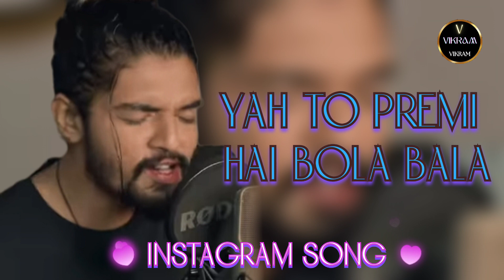Yah to premi hai bhola bhala song || Yah to premi hai bhola bhala hindi song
हाँ तो प्रेमी है भोला भला
यह तो प्रेमी है भोला भाला
Ye to premi hai bhola bhala gana
ये तो प्रेमी है भोला भला
Ye to premi hai bhola bhala dj song
hindi songs
ye to premi hai bhola bhala status
yeh toh premi hai bhola bhala